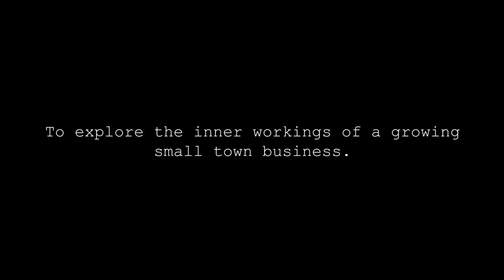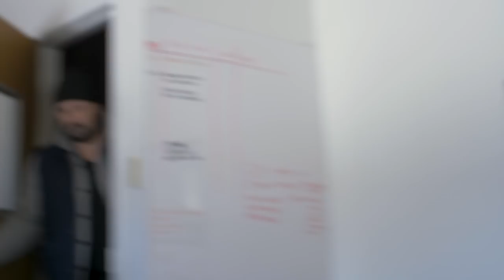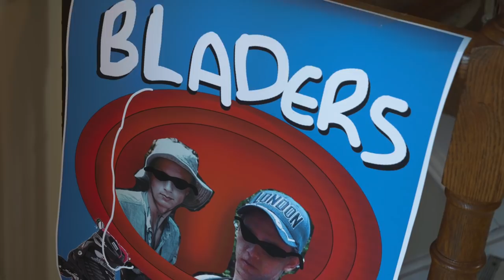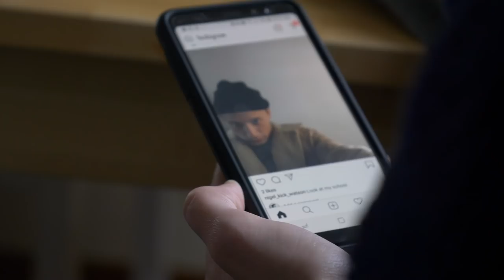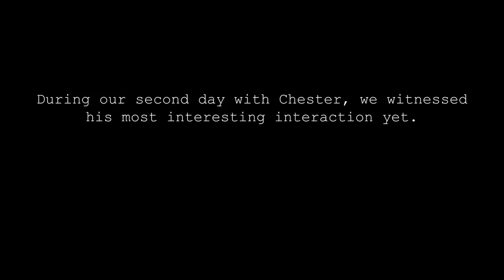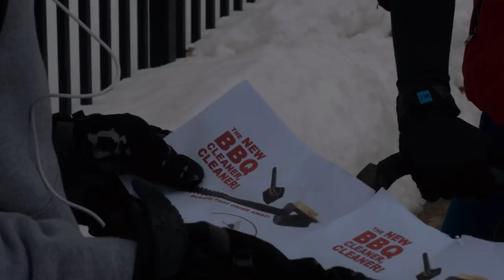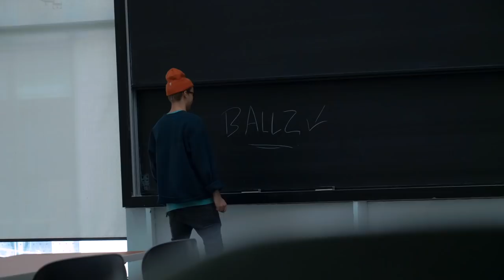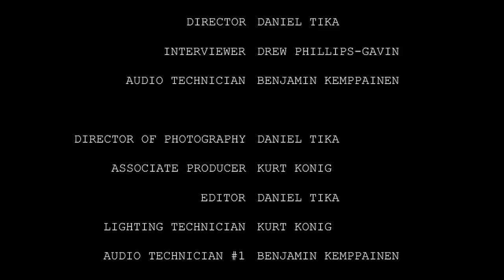Life of a Blader - A short film By Daniel Tika and Jonas Anttila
Life of a Blader is a mockumentary that follows Chester Peters (Jonas Anttila), a young 20-something struggling with the recent absence of his college-bound best friend, Nigel (Isaak Melnichuk). For years the two have used their rollerblading abilities to establish a small neighbourhood flyer delivery business, but with Nigel gone, the winter weather arriving, and the recent appearance of Luke, a cyclist looking to ease into the world of flyer delivery, Chester is forced to not only maintain his business alone, but also compete with an arguably more efficient delivery service.

Based on the short film, “Life of a Rollerblader” by Isaak Melnichuk